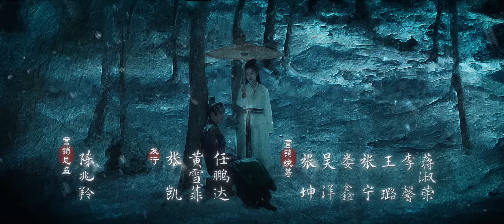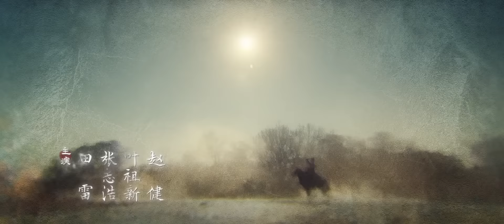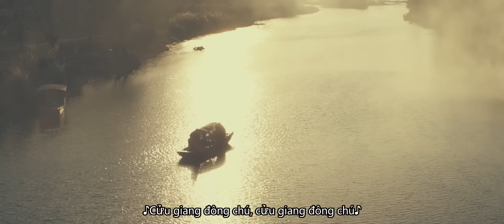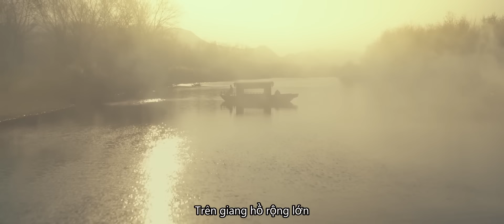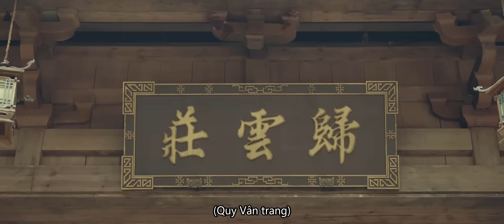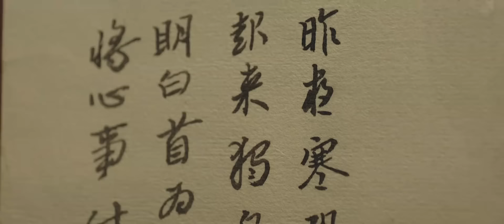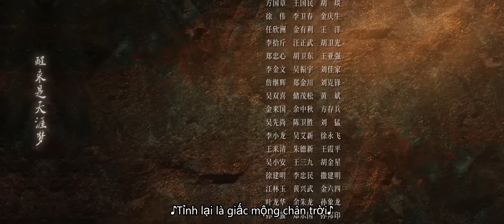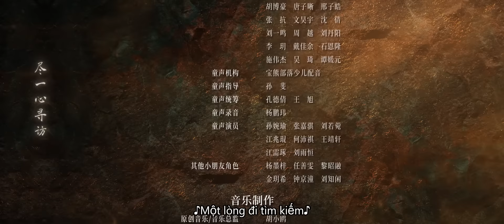VIETSUB | Thế Giới Võ Hiệp Kim Dung - Tập 07 | Phim Kiếm Hiệp Hot 2024 | Ổ Mọt Phim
Diễn viên: Chu Nhất Vi, Cao Vỹ Quang, Trần Đô Linh, Hà Nhuận Đông, Cáp Ni Khắc Tư, Minh Đạo, Mạnh Tử Nghĩa, Nick-Hà Dư, Thử Sa, Bao Thượng Ân, Vương Hoằng Nghị, Hoàng Nghệ

Giới thiệu: Cuối thời Nam Tống, quân Kim xâm lược, gian thần trong triều lên nắm quyền. Nghĩa sĩ Quách Khiếu Thiên và Dương Thiết Lâm kết giao con trẻ từ trong bụng, nhưng sau đó bị quân Kim giết chết. Đạo sĩ Toàn Chân Giáo Khâu Xứ Cơ đã giao kèo với Giang Nam Thất Quái: lần lượt tìm ra hậu duệ của hai nhà Dương, Quách và dạy họ võ thuật, sau đó tỉ thí tại Túy Tiên lâu mười tám năm sau. Quách Tĩnh và Dương Khang lần lượt lớn lên dưới sự dạy dỗ của Giang Nam Thất Quái và Khâu Xứ Cơ. Mười tám năm sau, Quách Tĩnh phụng mệnh sư phụ đi về phía nam, vừa gặp đã yêu Hoàng Dung, con gái của "Đông Tà" Hoàng Dược Sư, hai người yêu nhau, nhưng mối quan hệ của họ đã có biến đổi bất ngờ. "Tây Độc" Âu Dương Phong cầu thân Hoàng Dung cho cháu trai Âu Dương Khắc. Quách Tĩnh cuối cùng đã giành chiến thắng sau ba cuộc tranh tài. Tuy nhiên, 5 vị sư phụ đã bị giết trên đảo Đào Hoa, khiến cả hai hiểu lầm mà chia cắt. Ở bên kia, Dương Khang lại tham lam phú quý nhận người Kim làm cha. Một cuộc tỉ thí võ thuật vô tình đã khiến anh ta phải lòng nghĩa nữ Mục Niệm Từ của Dương Thiết Lâm, nhưng lại u mê không tỉnh ngộ, ba lần bốn lượt hãm hại Quách Tĩnh, Dương Dung và những giang hồ nghĩa sĩ khác giúp những người Kim chiếm "Vũ Mục di thư", cuối cùng cũng không thể thoát khỏi số phận chết thảm tại miếu Thiết Thương, Gia Hưng. Quách Tĩnh theo Hoàng Dung đi vạn dặm đường, gặp gỡ tất cả các cao thủ võ lâm, võ nghệ ngày càng tiến bộ. Cuối cùng đã có thể trả thù cho kẻ sát hại cha mình, xóa bỏ mối hận thù của các sư phụ và có được "Vũ Mục di thư". Anh dẫn quân tây chinh, nghe theo lời dạy của người mẹ quá cố lên núi Hoa Sơn luận kiếm để cứu Tương Dương khỏi tai họa quốc gia. Một thế hệ thiên kiêu cuối cùng cũng rơi xuống, thiếu niên thật thà, lương thiện, khờ khạo cầm cung ngày xưa đã trưởng thành thành một nam nhi chính trực, kiên cường gánh vác núi sông tan vỡ...